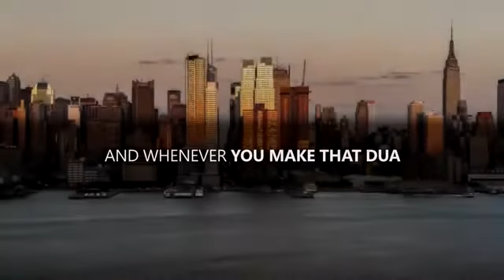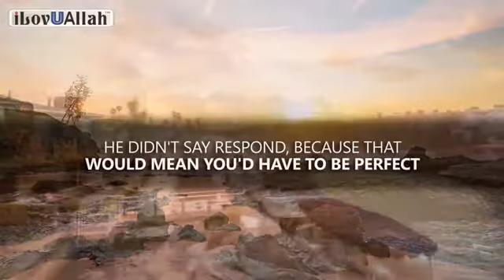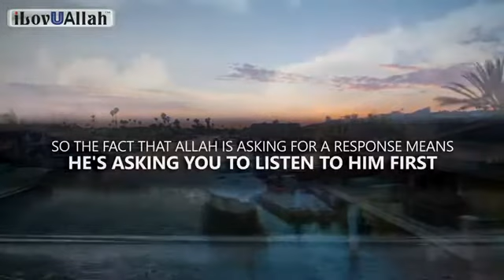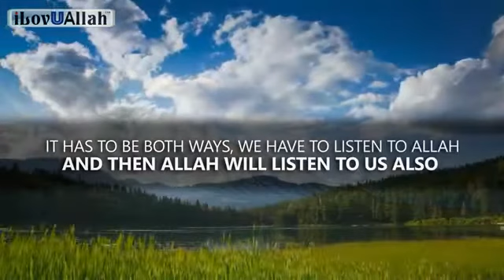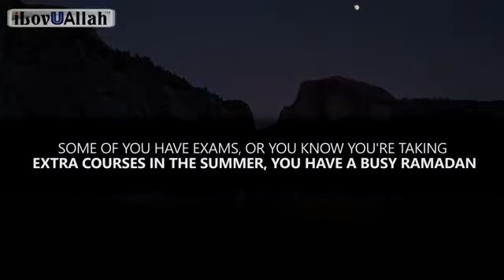Speaks With Allah This Ramzan [ Must Watch] by Nauman Ali Khan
Speak With Allah This Ramzan by Nauman Ali Khan

ulama e deoband, ulama e deoband naat, ulama e deoband ki shan, ulama e deoband nazam, ulama e deoband tarana, ulama e deoband bayanat,ulama e deoband qari haneef, ulama e deoband bayan, ulama e deoband ki taqreer